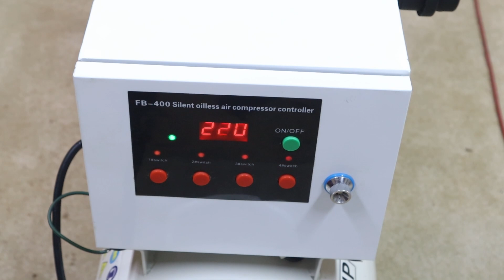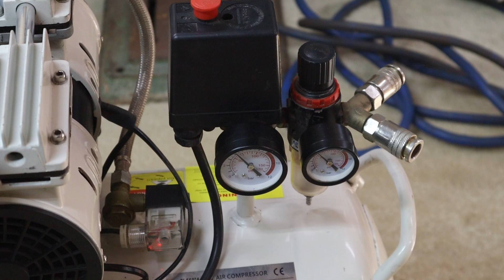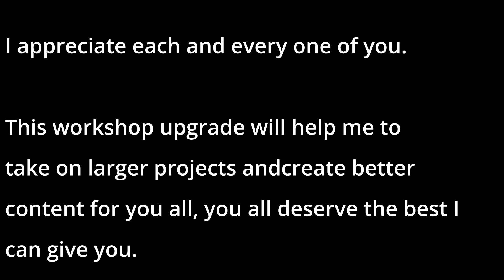Workshop update 1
Hello Ladies and gentlemen, I recently upgraded the workshop/studio, and here is a little update video. There is another one on the way. Both my channels will be run from here and I can't wait to spend my days here creating content for you.

Links to the tools.

MAC AFRIC 12 Ton Shop Press With Bottle Jack